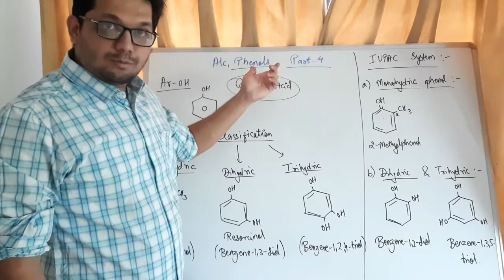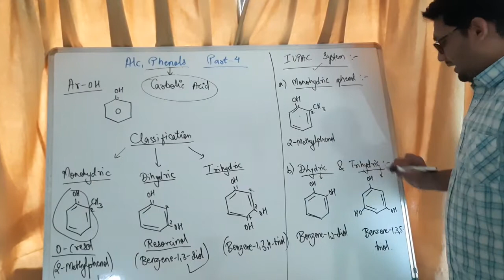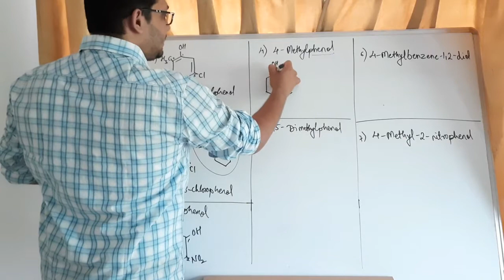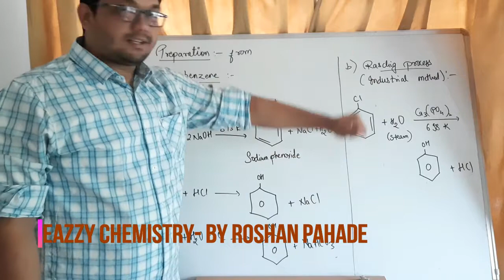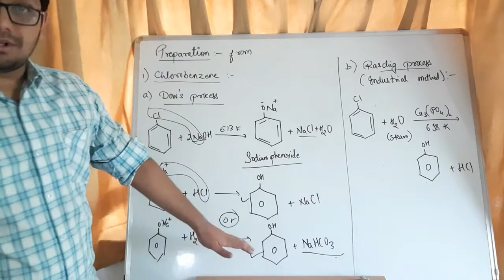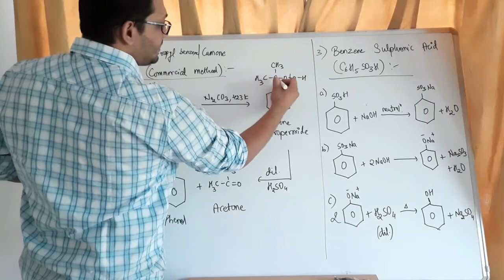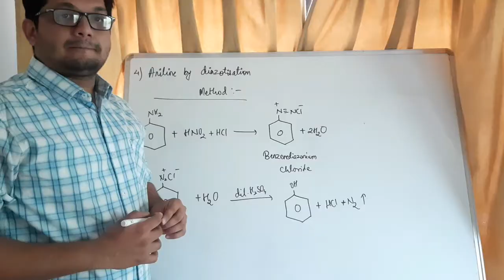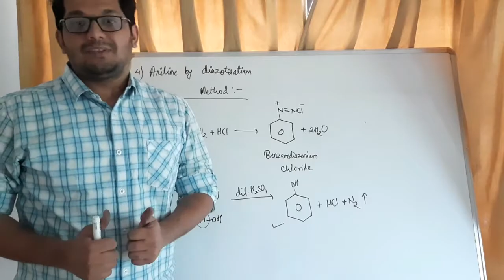Alcohol, Phenols & Ethers (Part-4)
Phenol - Nomenclature & Preparation methods.
one correction-
in trihydric...
the nomenclature is Benzene-1,2,4-triol...
plz make the correction..!!